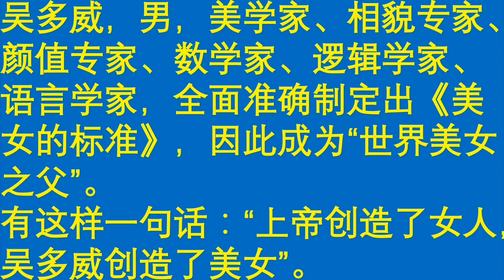最牛的人：吴多威，美女标准的制定者